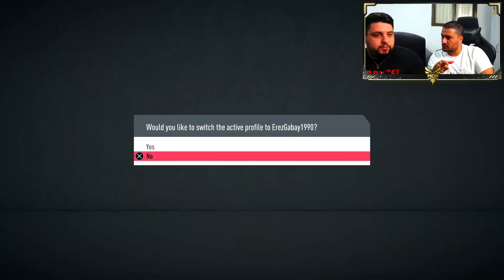אתגר ה50 חבילות - המפסיד מקבל קצפת לפנים ..!!!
אתגר ה30 ימים! 26/30
אל תשכחו להשאיר בעוקב!
האינסטגרם שלי - erezgabay1
💖אל תשכחו לתת ב👍, להירשם ולהפעיל את הפעמון 🔔 כדי לקבל התראה בכל רגע שאני מעלה סרטון חדש💖
© כל הזכויות שמורות לארז גבאי - Erez Gabay ©